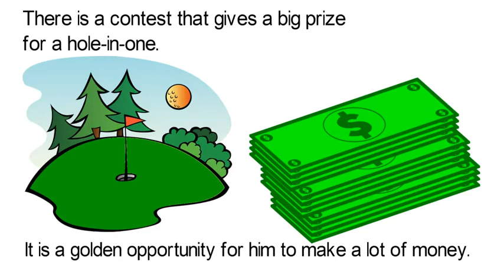English Idioms 英語日本語用 한국인 을위한 영어 英语中国 اللغة الإنجليزية لل عرب ภาษาอังกฤษ สำหรับคนไทย